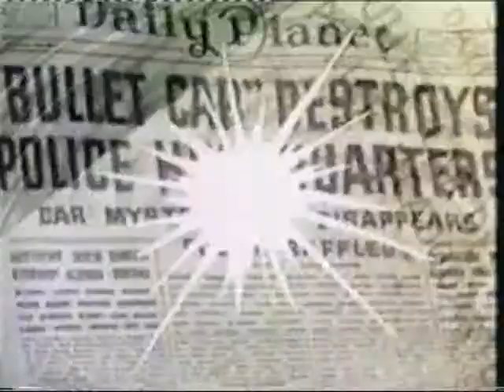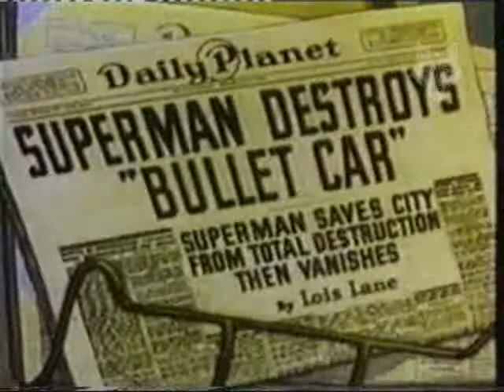Superman - 05 - Los Tiradores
Quinpa pelicula